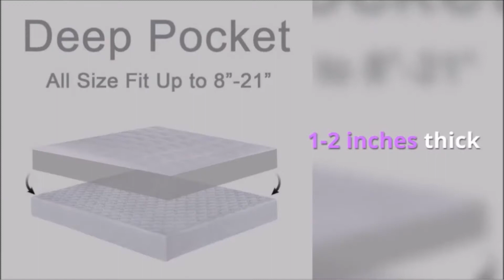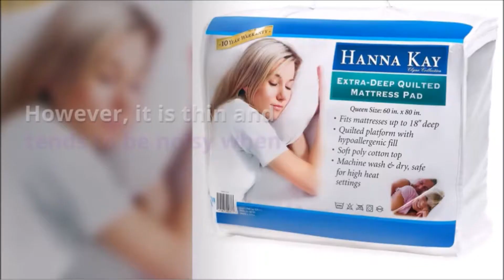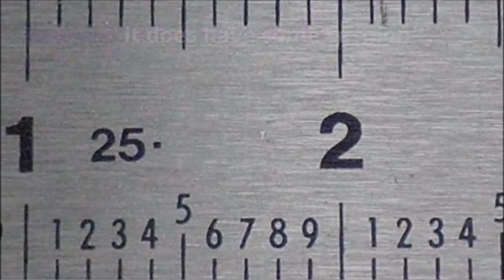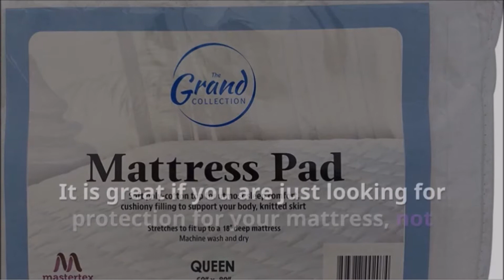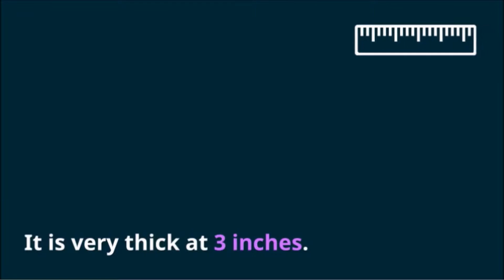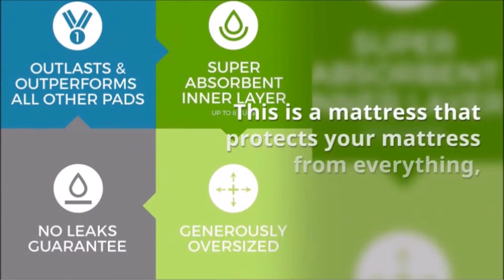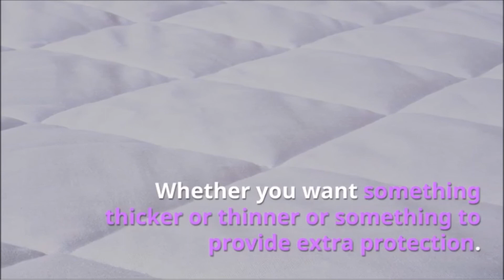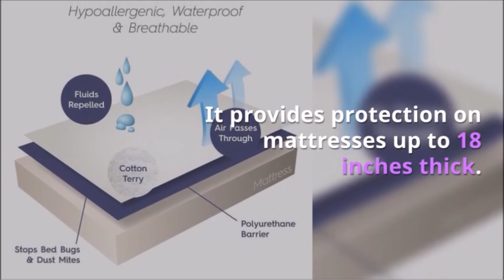Best Mattress Pads Reviews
Best Mattress Pads Reviews - 10 Best Mattress Pads
Find Products Here:

Fitted Quilted Mattress Pad Cover ( 8-21 Inch Deep Pocket ) - Luxurious 300TC 100% Cotton Top - Storm Goose Down Alternative Filled - King Mattress Topper

Hypoallergenic Quilted Stretch-to-Fit Mattress Pad By Hanna Kay, 10 Year Warranty-Clyne Collection (Queen)

Quilted Fitted Mattress Pad (Queen) - Mattress Cover Stretches up to 16 Inches Deep - Mattress Topper - by Utopia Bedding

The Grand Fitted Quilted Mattress Pad Cover Hypoallergenic (Stretches to 18" Deep - Queen - 60x80") Queen Size Mattress Protector

Zen Bamboo Ultra Soft Fitted Bamboo Mattress Pad - Premium Hypoallergenic Bamboo Mattress Topper with Honeycomb Cooling Technology - Queen

LUCID 3-inch Gel Memory Foam Mattress Topper - Queen

Pillowtop Mattress Pad with Fitted Skirt - Extra Plush Topper Found in Marriott Hotels - Made in the USA, Twin

Priva High Quality Ultra Waterproof Sheet and Mattress Protector 34” x 52”, 8 Cups Absorbency, Guarantee 300 Machine Washes

Bedsack Classic Mattress Pad Twin Size, White

Pinzon Hypoallergenic Overfilled Microplush Mattress Topper - Twin Extra-Long

Related:

When you decide to purchase the best memory foam mattress topper, you're choosing a higher quality mattress topper which helps decrease pains and aches and lets you have the slumber you need to feel revitalized. I have created this best mattress pad review and buying guide to help you get a better understanding of mattress pads.
Review mattresses best hybrid mattress reviews best mattress pad review purple seat cushion review.
Read our expert Mattress Topper Reviews, which include Memory Foam and Bamboo Fiber products: Find the Best Topper for your Budget and needs.
Best Mattress Protectors 2018 - Top 9 Mattress Protector · Why Your Mattress Has More Germs Than You Think - And How To Clean It · The Best Mattress Protectors - What You Should Know Before Buying · Top 5 Best Mattress Protectors Reviews 2018 | Best Products · 10 Best Mattress Protectors 2017. BestReviews Goes Camping 02:09 Bestreviews Goes Camping · Best Mattress Protector - Top 5 Best Mattress Protectors Reviews 2018 | Best Products 12:29 Best Mattress Protector - Top 5 Best Mattress Protectors Reviews 2018 | Best Products · INFLATABLE TOAST.

TOP 5 BEST mattress protectors reviews 2018 | Best Products.

Best mattress topper reviews 2017 - how to choose the best mattress topper.
Best Mattress Pad Review-Top Mattress Toppers of 2018. Discover the full list of mattress topper reviews & find the topper that's perfect for you.

Best Memory Foam Mattress Topper You have to agree - sleep is very important, and if you don't sleep well it can affect you in many different ways. Our Best Mattress Topper Reviews 2018. Below is our best mattress topper reviews based on the factors we have discussed above, each of these mattress toppers has been heavily tested by thousands of users and all have a rating of at least 4 out of 5.

Sunbeam quilted heated mattress pad review.
Top 5 best mattress protectors reviews 2018  | best products.This best mattress pad review will help you to choose the best one.
As you've looked at this list, hopefully you've found the best mattress pad review for your situation.

8 best heated mattress pads 2017.

We've shortlisted the 5 best memory foam mattress topper for you.

Although it's inexpensive, take the time to research the numerous memory foam mattress topper reviews before buying. Read the best of our mattress topper reviews for the year so far, including natural latex, cooling gel, and traditional memory foam. TOP 5 BEST mattress protectors reviews 2018 | Best Products.
Best mattress pads 2018 - top 10 mattress pad.Best Memory Foam Mattress Topper Reviews 2018.
Com: best mattress topper reviews 2017 - .."best mattress pad review onpurple mattress reviews. Our complete review  including our selection for the year's best mattress pad  is exclusively available on ezvid wiki.
Best Mattress Topper Reviews 2017 & 2018.